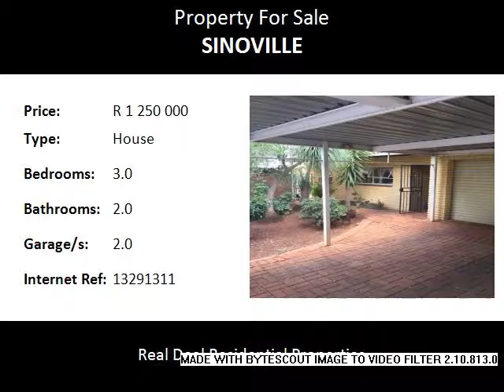3.0 Bedroom House For Sale in Sinoville, Pretoria, South Africa for ZAR R 1 250 000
Bedrooms: 3.0
Bathrooms: 2.0
Garages: 2.0
Price: R 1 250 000

Property Description:

Sinoville and Magalieskruin are situated at the foot of the Magaliesberg, close to all amenities, schools and shopping malls. Very popular areas, with a variety of residential properties within the areas. Established gardens with indigenous trees and the lovely climate makes it a pleasant area to spend your time.
This family home with space is situated in Sinoville area, North of Zambesi.
It offers 3 bedrooms, 2 bathrooms, 2 garages.
Pool, parking, spacious kitchen with granite tops.
Established garden.